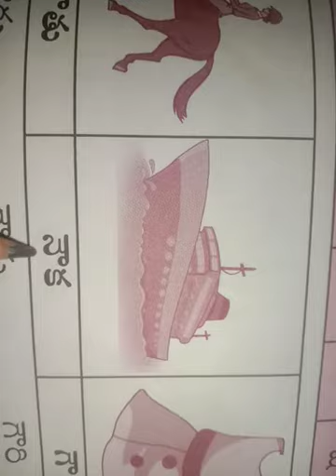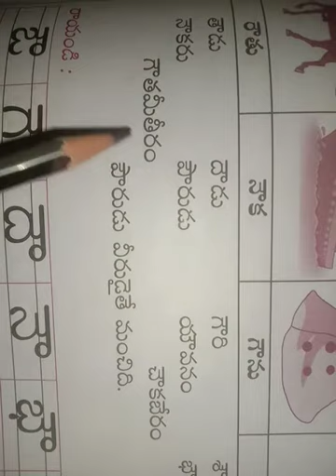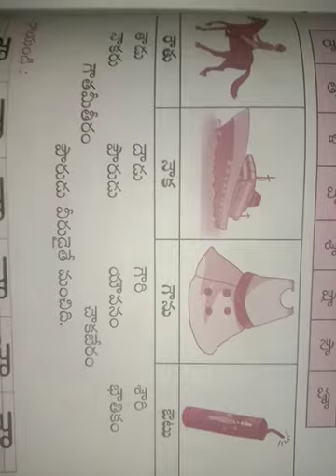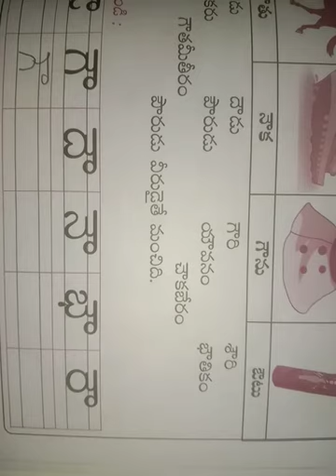Date: 28-12-2020 Class: 5 Subject: SL-telugu Topic: outhvam paadhalu